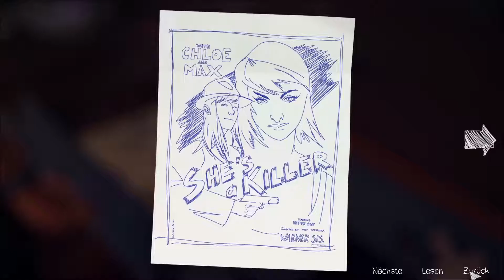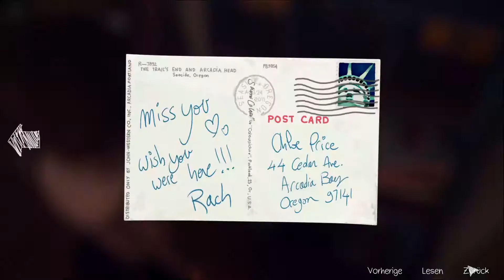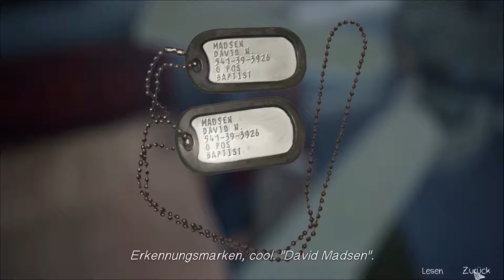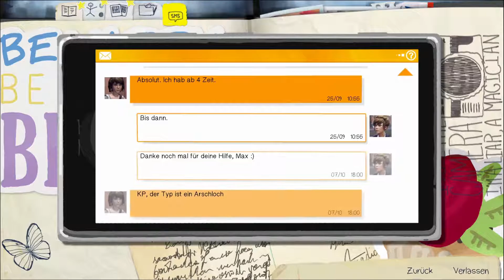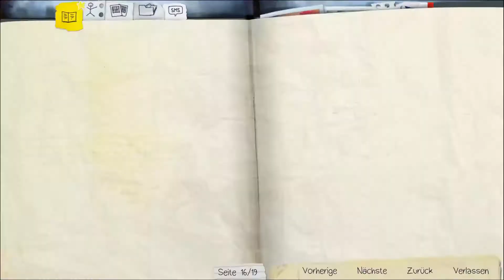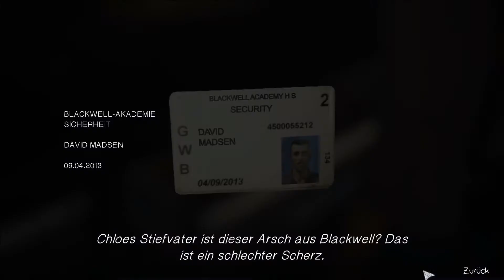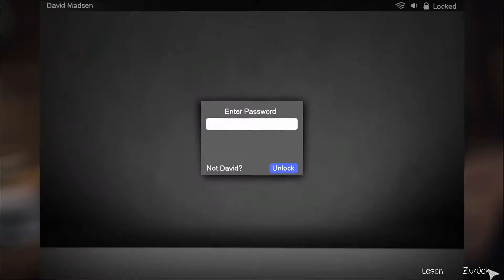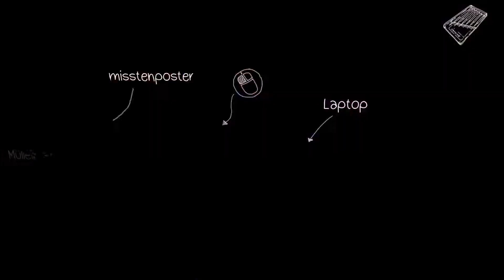Wiedersehen macht Freude 🔮 Life is Strange #04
Da dachte man, man wäre vor Nathan in Sicherheit, da kommt er an und will uns niedermachen. Doch die Rettung naht, und das nicht nur durch unseren besten Freund...

Ihr wollt den Entwickler und Publisher unterstützen? Dann holt euch hier das Spiel im Original:

Anpfiff, Abpfiff, Tor! Ciao Fußballfreunde und bis zum nächsten Mal! 🔝